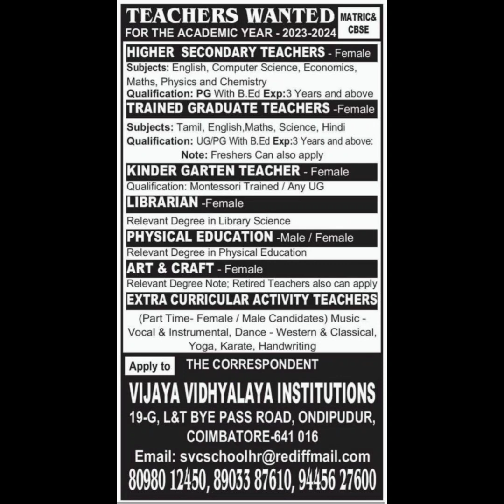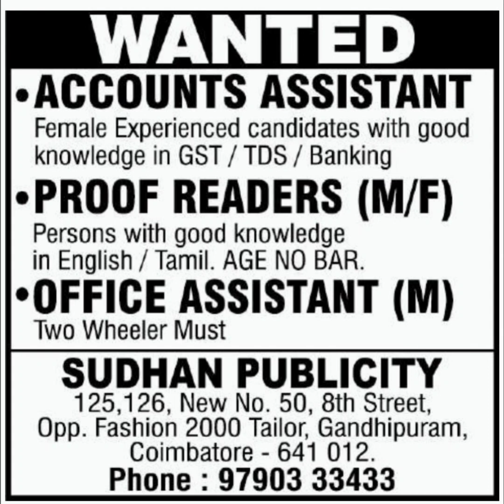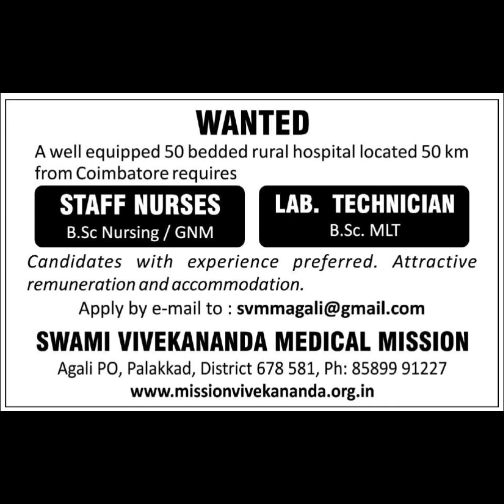Coimbatore job vacancy today | Coimbatore jobs in tamil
Coimbatore job vacancy today | Coimbatore jobs in tamil | Coimbatore job vacancy today tamil | Coimbatore job vacancy 2023 | Coimbatore jobs today | Coimbatore jobs for freshers